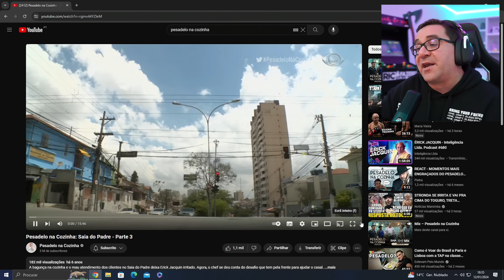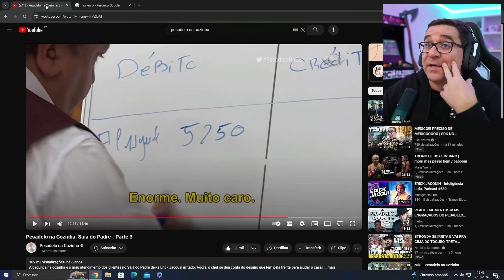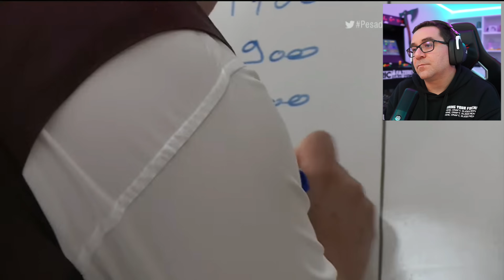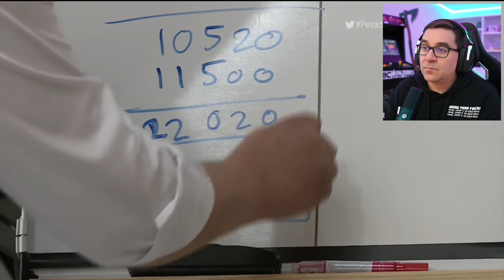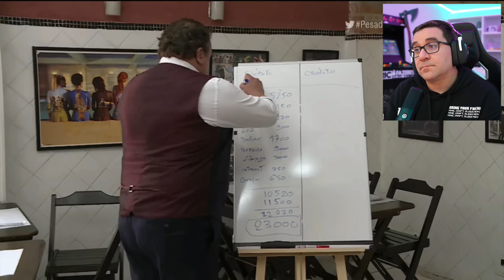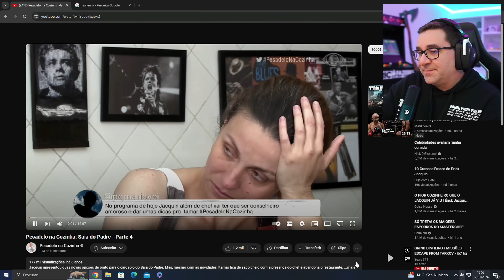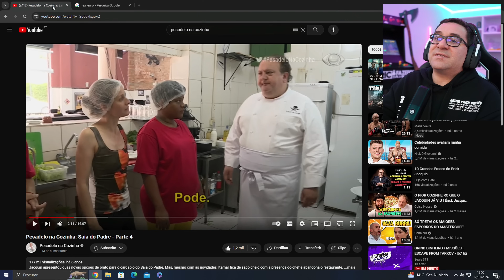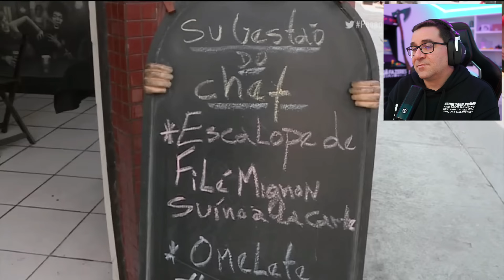RIC REAGE A PESADELO NA COZINHA BR | EP 3 - PT 2 | DESISTIU DO PRÓPRIO SONHO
Vamos acompanhar o Ric a reagir à série Pesadelo na cozinha do Brasil com o tão conhecido chefe Erick Jacquin.

Neste Ep podem assistir à Parte 3 e 4 do restaurante Saia do Padre.